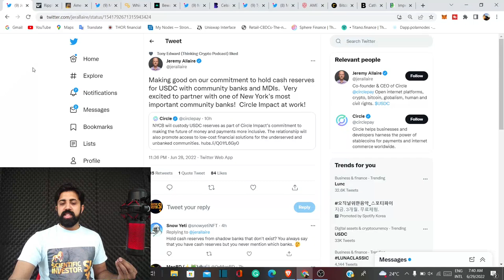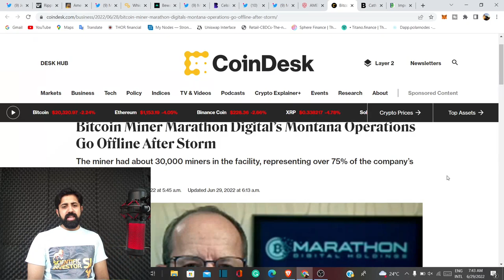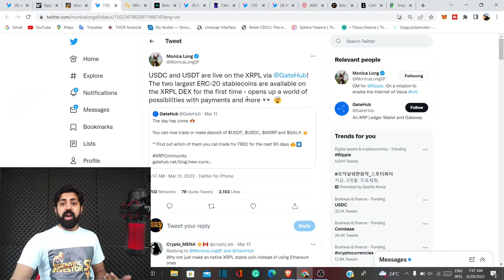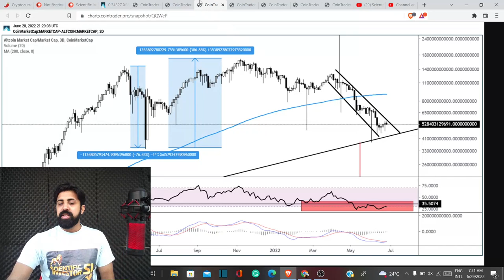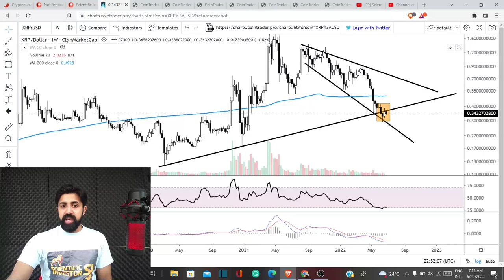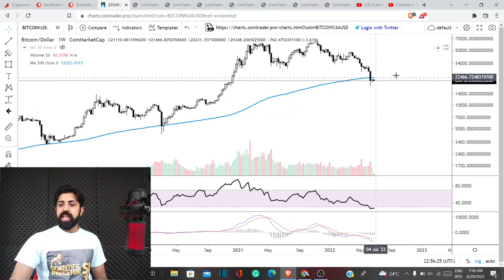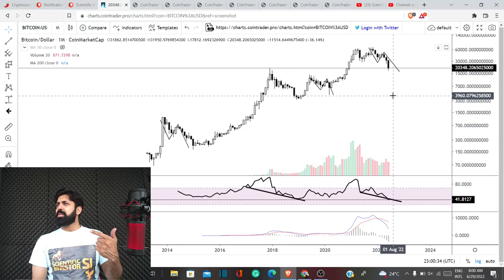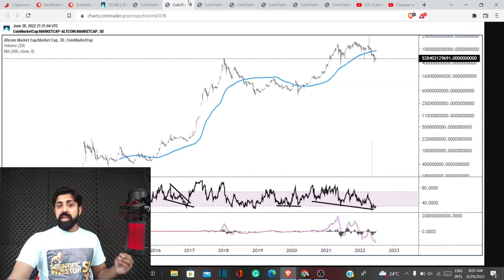**BEWARE ** XRP HOLDERS NEED TO PREPARE FOR THIS SCENARIO; RIPPLE XRP NEWS ; XRP NEWS TODAY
tag 399

Further Reading